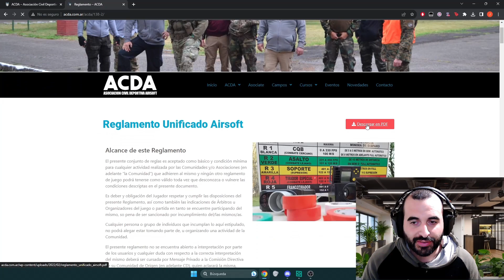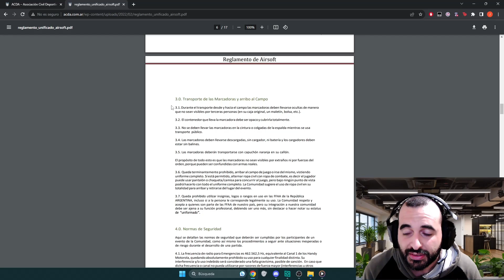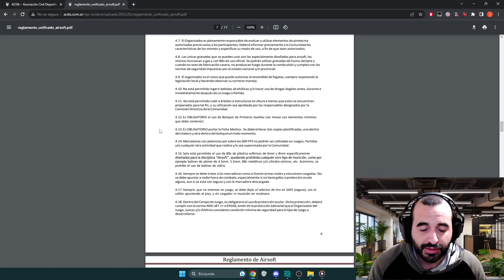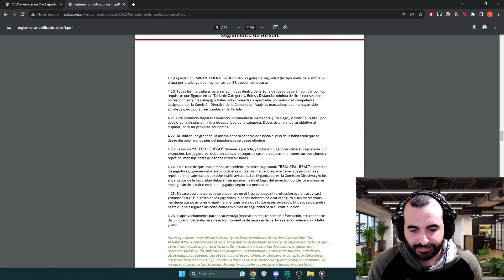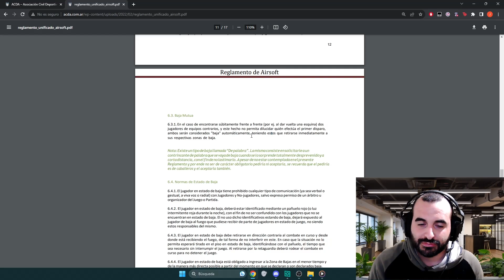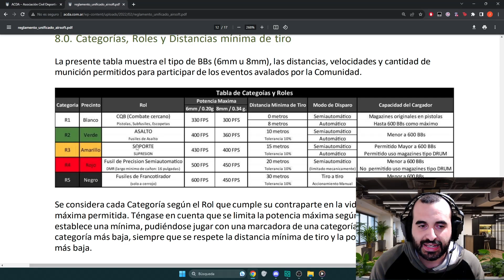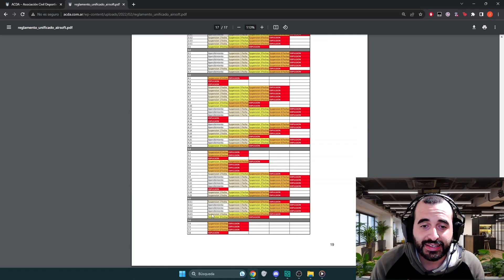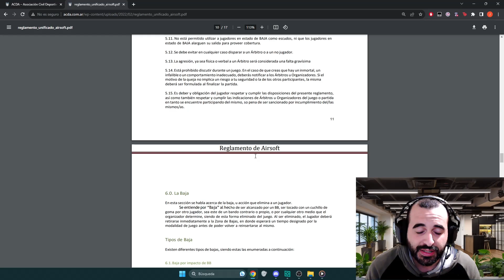REGLAMENTO DE AIRSOFT ARGENTINO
El Run es el reglamento unificado nacional de Airsoft en Argentina, en él se detallan un conjunto de normas para el correcto desarollo de la actividad para quienes quieran practicarla puedan hacerlo en condicones de seguridad optimas.